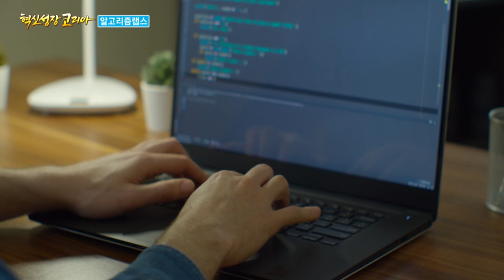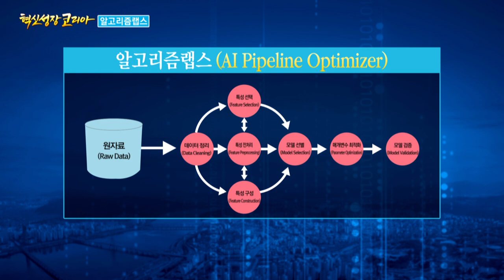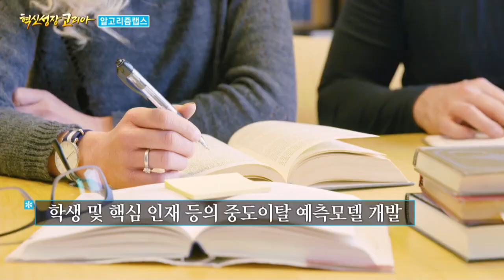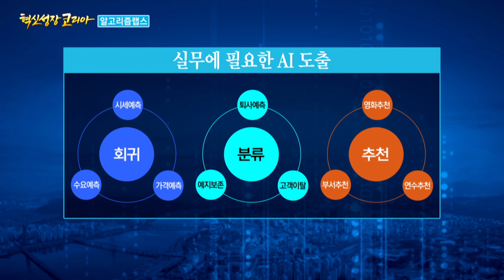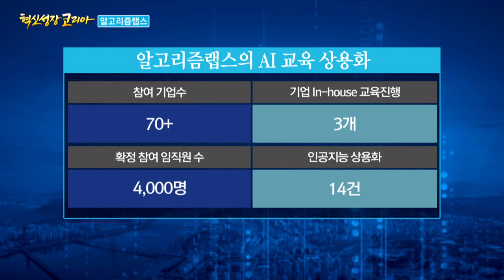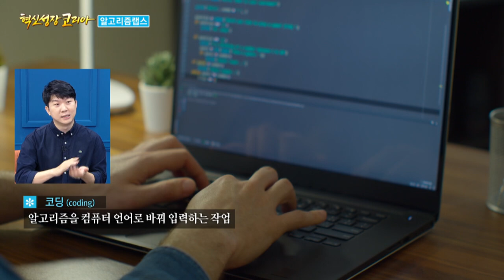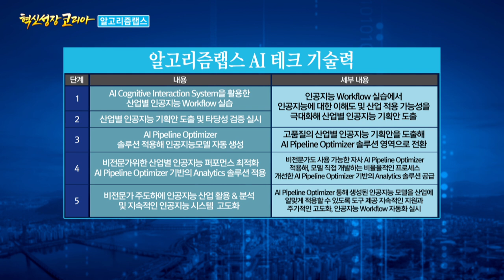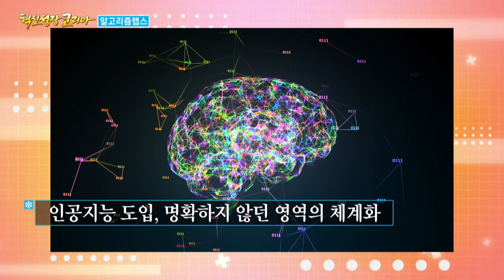AI 보편화를 꿈꾼다! AI 솔루션 전문기업 알고리즘랩스 손진호 대표 / 혁신성장코리아 / 한국경제TV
○손진호 알고리즘랩스 대표